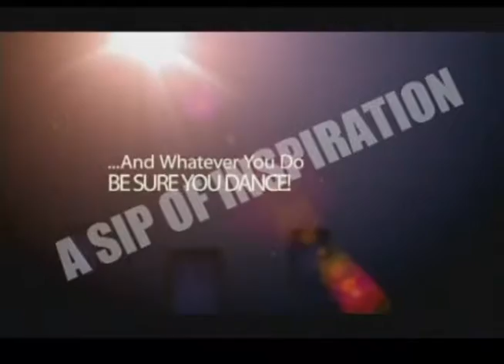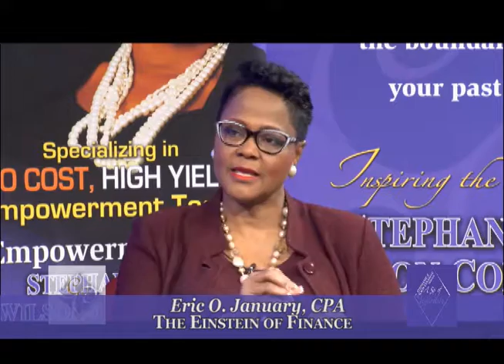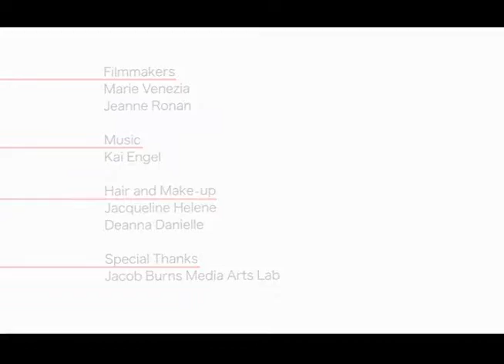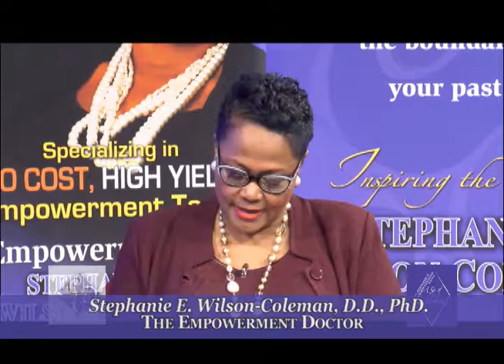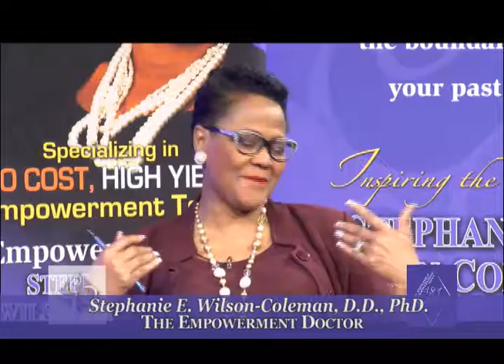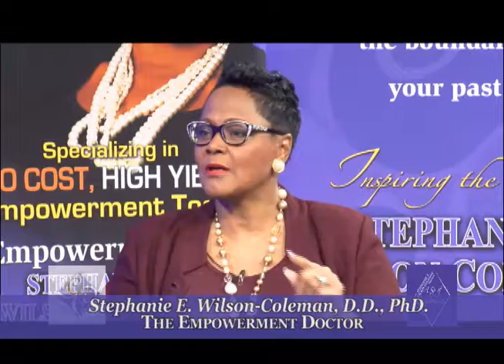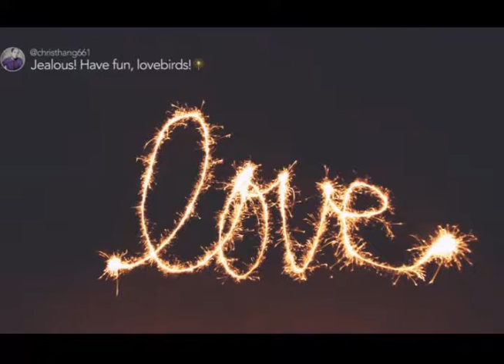Financial Matters - Don't Blow Your Dough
Advice and tips for helping people make sound decisions with their money.  Eric January, CPA, the Einstein of Finance, is our guest.